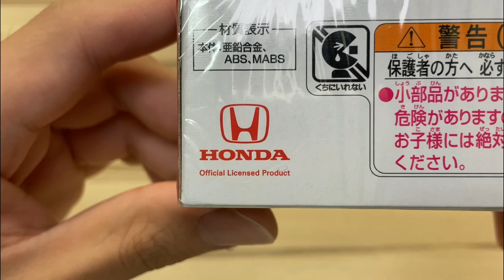Tomica Premium 37 Honda Civic Type R (FD2) （發售紀念仕樣）| 開封動画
トミカプレミアム 37  ホンダ シビック タイプＲ（FD2）發売記念仕樣